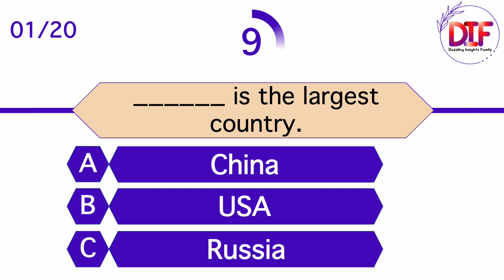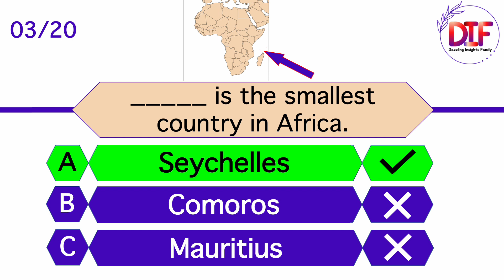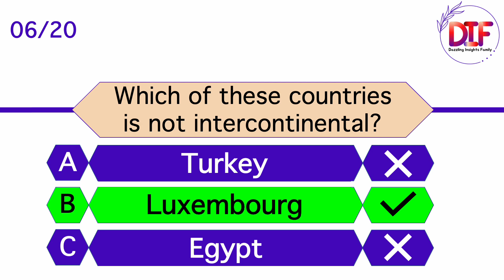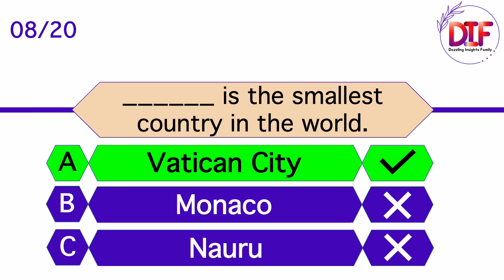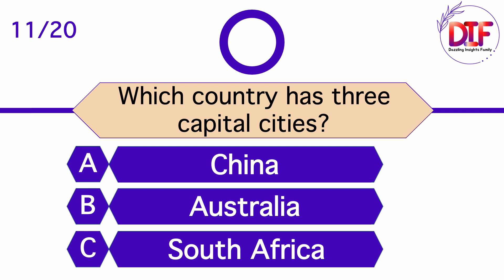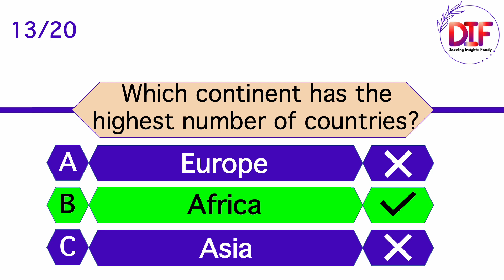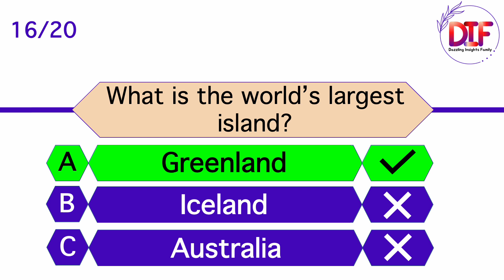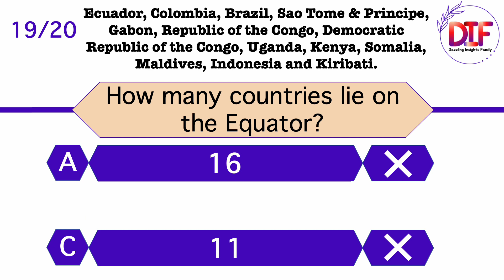Quiz On Countries || Geography Facts || Countries And Locations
Learn some key facts about the countries of the world. Family, friends, and colleagues can enjoy a fun quiz time while learning these facts.

This video is designed to encourage families to gain an overview of the countries of the world while having fun at the same time.

Have fun and dazzle with yourself, friends and family.